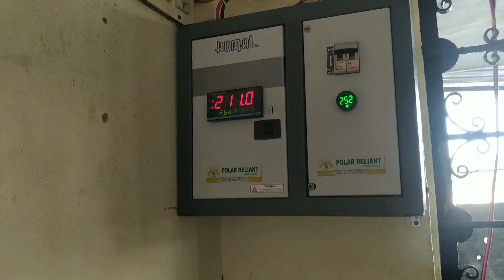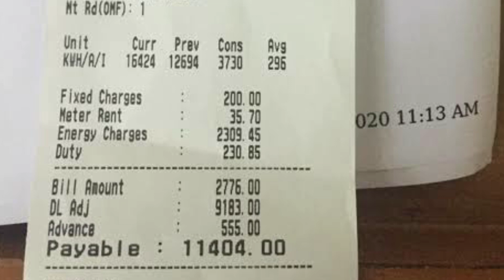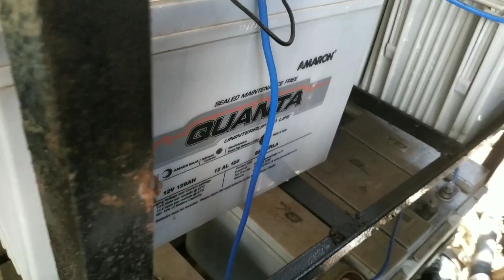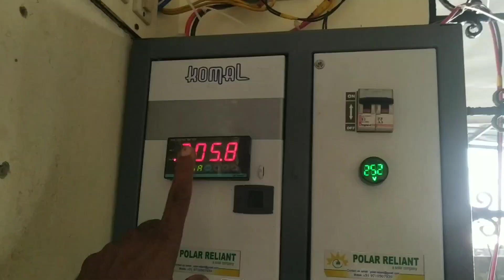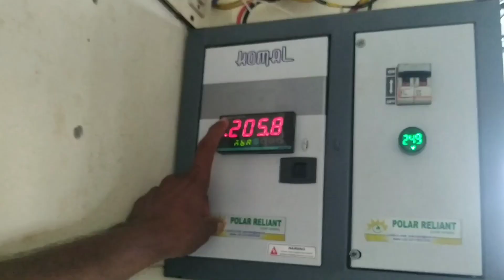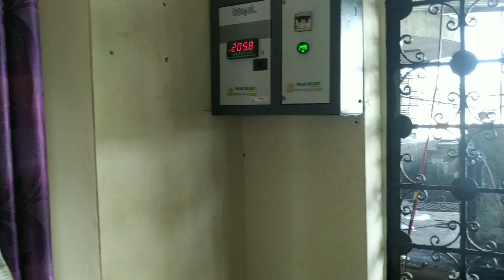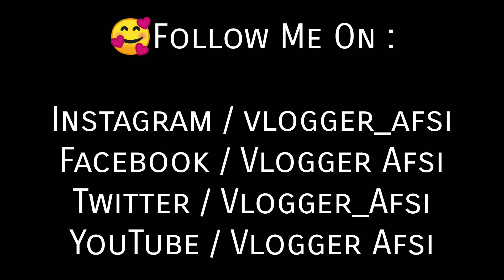കറന്റ് ബില്ല് ഇല്ലാത്ത വീട് 😲 | THIS HOUSE HAVE NO ELECTRICITY BILLS🤑 | VLOGGER AFSI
"GET UP AND CHASE YOUR DREAMS"